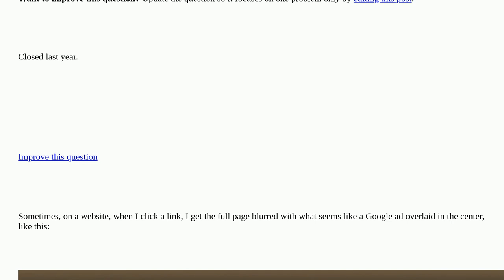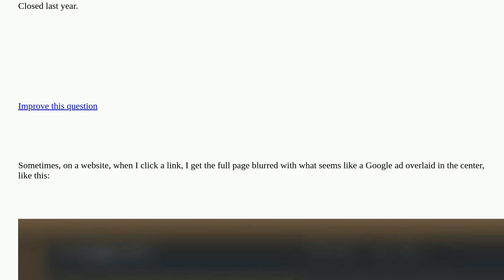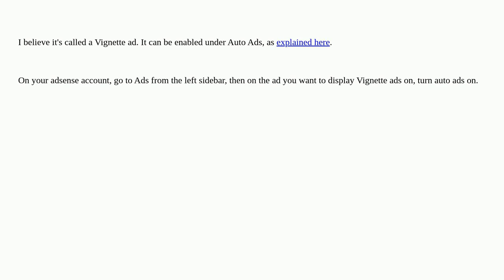Webmasters: How to add full-screen overlay ad when transitioning pages on a website? closed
How to add full-screen overlay ad when transitioning pages on a website? closed

A special thanks goes out to the awesome community

  advertising google-adsense